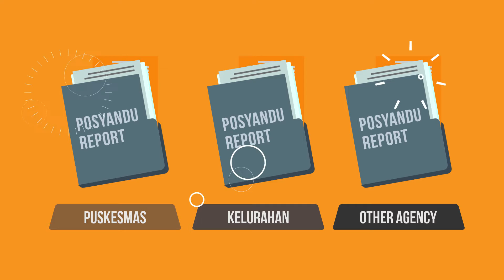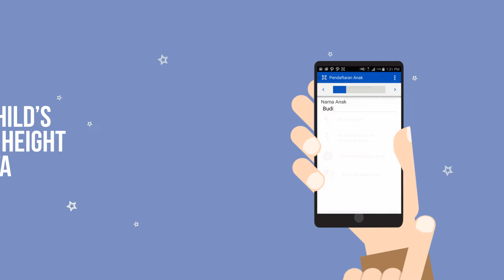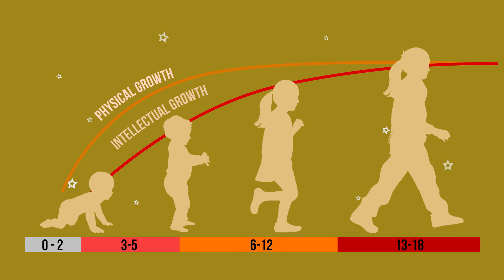mPosyandu (First digital application for posyandu)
mPosyandu is Indonesia's first digital application for posyandu.
This project is an initiative that strengthens Posyandu's service quality through the building of cadre capacity in monitoring the growth and providing nutrition counseling by means of mPosyandu, Indonesia's first digital application for Posyandu.